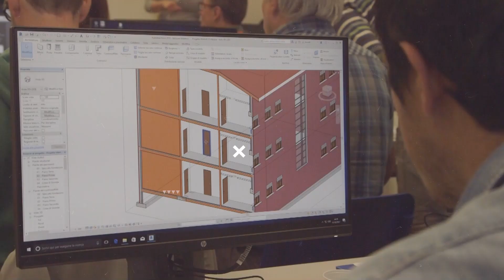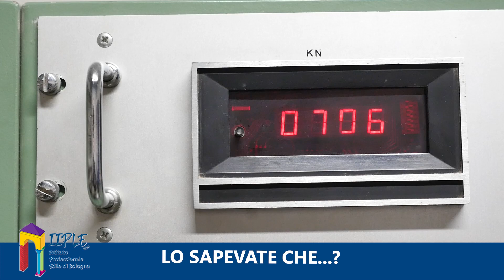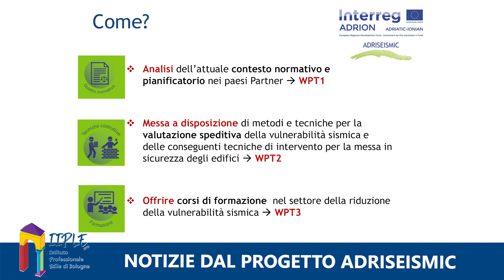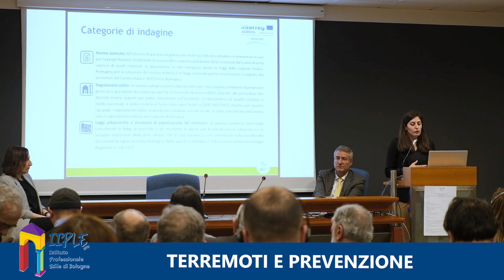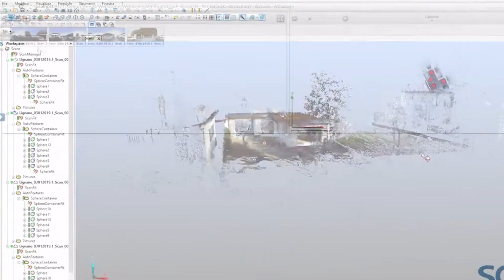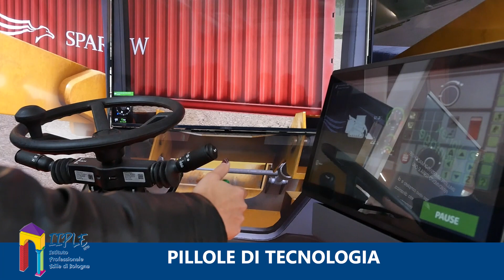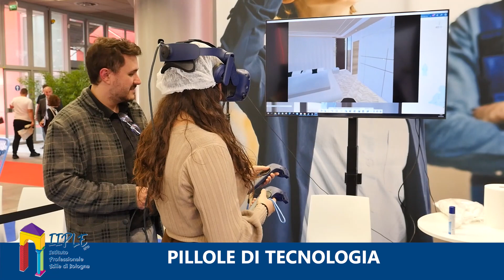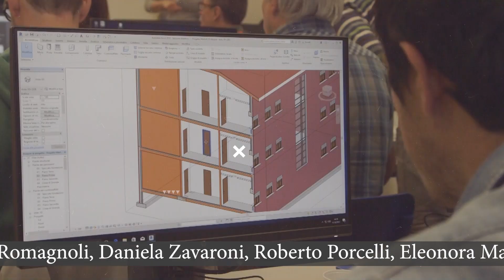EDILI.COM Curiosità dal mondo edile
Nella prima puntata di Edili.com vediamo interessanti curiosità dal mondo edile.